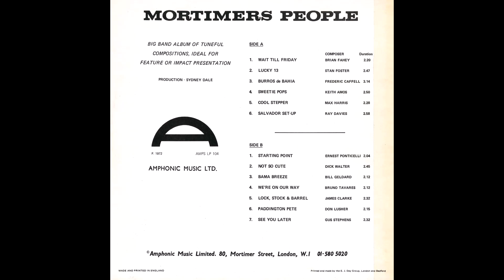Gus Stephens - See You Later (1972).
Big Band album of tuneful compositions.
Ideal for feature on impact presentation.
LP Album : Mortimers People (Amphonic Music, AMPS LP 104).